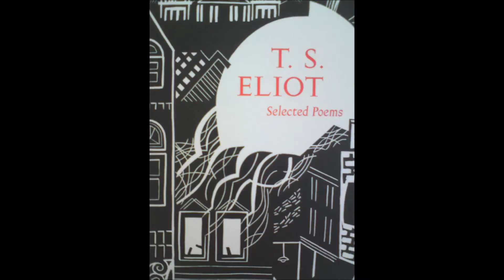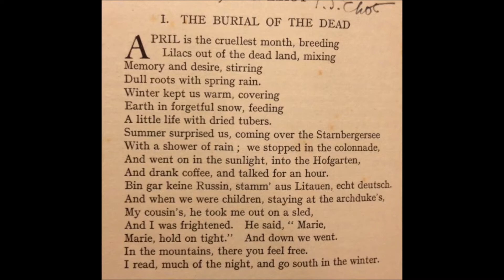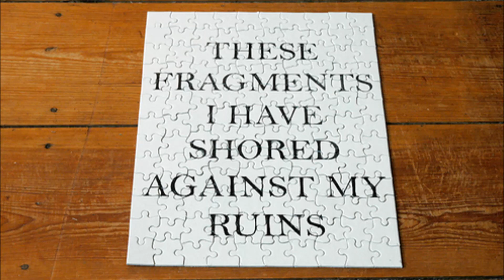Poetry Is A Living Thing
A Brief Visit With T S Eliot